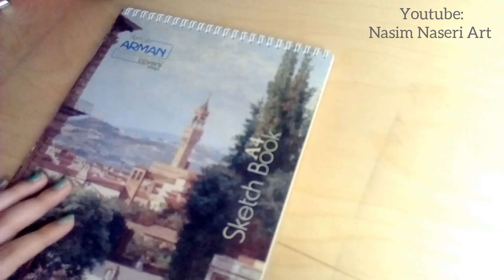[ تایم لپس نقاشی J HOPE ] با من نقاشی کن 🌝✍️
توی این ویدیو قراره تایم لپس نقاشی جیهوپ از BTS رو ببینید
پس اگه آرمی هستین یا به نقاشی علاقه دارین تا آخر این ویدئو با من همراه باشید
سلام دوستان چطورین امیدوارم حالتون خوب باشه
من نسیم هستم خیلی خوش اومدین به کانال خودتون. قراره توی این کانال کنار همدیگه توی نقاشی پیشرفت کنیم و نقاشی های جذاب بکشیم.
توی این کانال قراره کلی ویدئو سرگرمی و آموزشی نقاشی قرار بگیره تا شما با ویدئو های آموزشی و تمرین کلی نقاشی قشنگ بکشین و با ویدئو های سرگرم کننده نقاشی سرگرم بشین.
پس حتما کانال منو سابسکرایب کنید و زنگوله رو بزنید و حتما کانال منو به دوستای علاقه مند به نقاشی تون معرفی کنید.
توی کامنت ها هم حتما بهم بگین دوست دارین نقاشی بعدی از کدوم سلبریتی یا شخصیت انیمه ای باشه .
اگه هم نظر یا پیشنهادی دارین حتما توی کامنت ها بهم بگین .
اگه با ویدئو های من نقاشی کشیدین خوشحال میشم توی اینستاگرام برام عکسشو بفرستین
پیج اینستاگرام من :